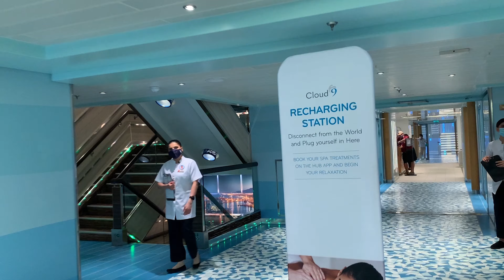Husband Gets His Hair Cut on the Carnival Horizon... Cloud 9 Spa Salon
In this episode of Lauren of All Trades... Husband gets his hair cut at the Cloud 9 Spa salon on embarkation day.

Men's (short) hair cuts are only $25, which we find pretty reasonable, and leaves us with one less thing to have to do before leaving for a cruise!